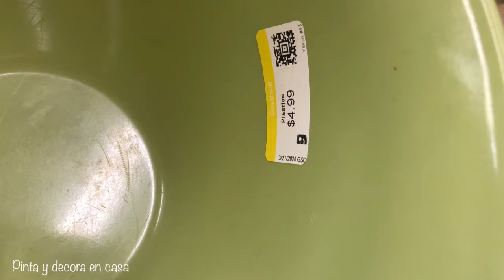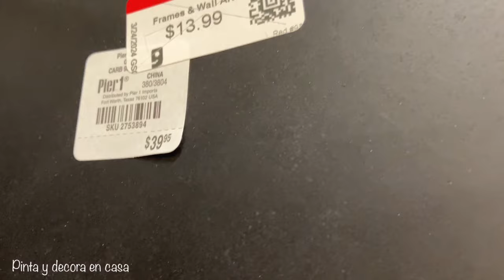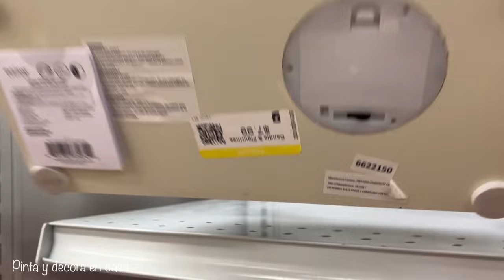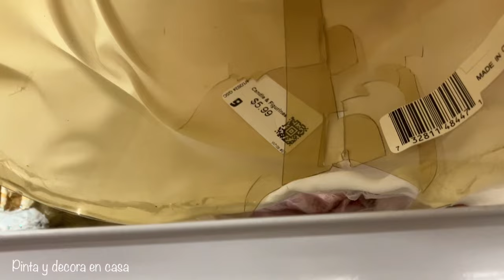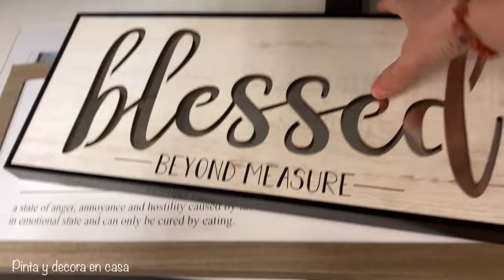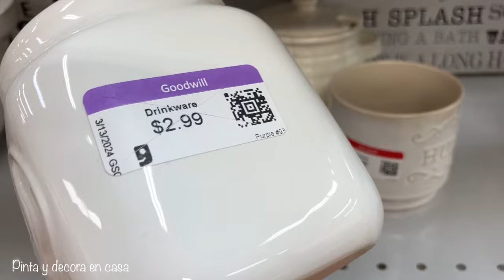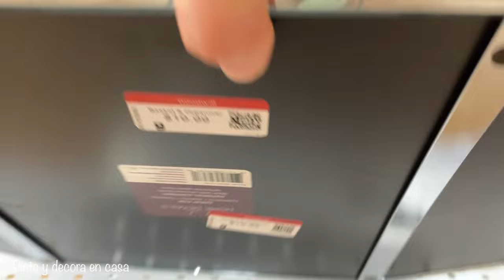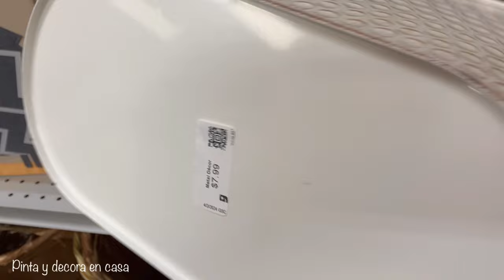VAMOS A VER QUE DECORACIÓN HAY DE PRIMAVERA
Vámonos a Goodwill a ver decoraciones!